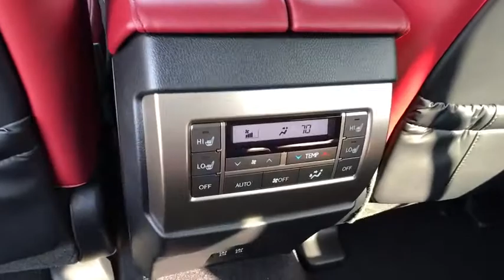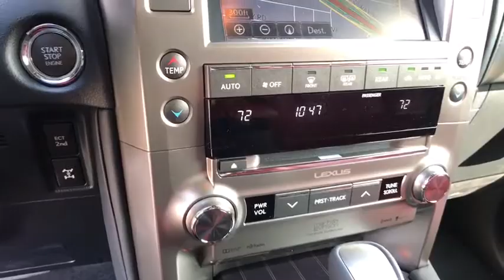2020 LEXUS GX McAllen, Corpus Christi, Brownsville, Harlingen and Laredo, TX 4R245395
STARF New 2020 LEXUS GX available in McAllen Texas at North Park Lexus Rio Grande Valley. Servicing the Corpus Christi, Brownsville, Harlingen and Laredo, TX area.

Sunroof, Heated Leather Seats, NAV, 3rd Row Seat, Alloy Wheels, Back-Up Camera, Rear Air.WHY BUY FROM USNorth Park Lexus Rio Grande Valley is the premier luxury dealership in San Juan, Texas with a vast selection of new Lexus and top of the line preowned vehicles for sale. Visit our one-of-a-kind Lexus dealership near McAllen and experience amazing.